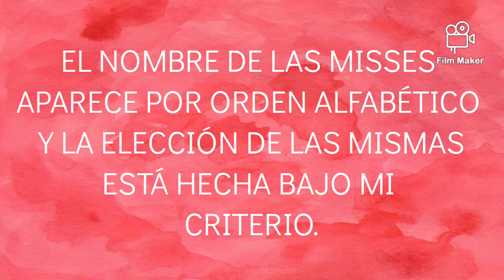CANDIDATAS FAVORITAS RUMBO A MISS UNIVERSO ESPAÑA 2021